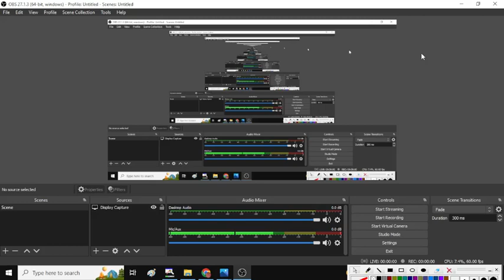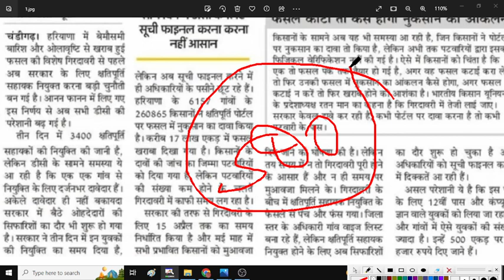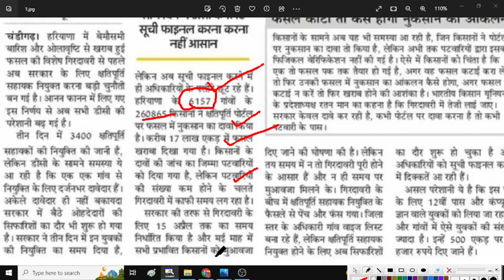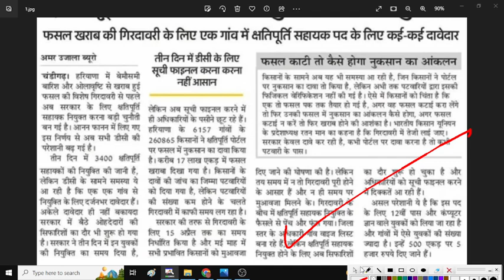बहुत बड़ी भर्ती, 3400 पदो पर, 12th पास , 3 दिन में जॉइनिंग , Big Update जल्दी देखो